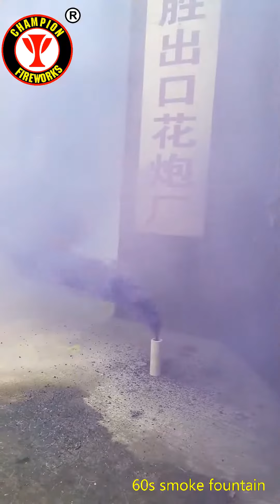HR007B 60S SMOKE FOUNTAIN